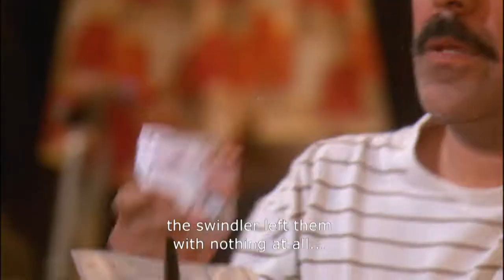The Swindler Demo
This is the story of a man with a humble origin that becomes the greatest swindler in the history of the country. Rolando Castaño is daring, skillful for businesses and charming with women. With his casual look, very soon he manages to win the confidence of all the people that he meets. Nevertheless, his excessive desire to get money in a fast and easy way, without considering the consequences and with no qualms at all, will take him to swindle the people of entire neighborhoods; people that believed in his businesses and that trusted him by giving him all their savings, expecting that Castaño will double their utilities. It wasn't enough for him to become the tsar of the enterprises that collect money and to position his huge empire. Rolando is determined to penetrate the highest social circles where he dazzles many people from the elite, but especially, the family of a well known business man and president of an important lawyer's office, from where Castaño will perform his most dirty tricks and that he will use to launder millions of dollars. He will also get involved with the lawyer's daughter, a rich and sophisticated girl that also ends up falling into his traps, like many other women that Rolando will get to fall in love with him, looking for his own interest or just for the fun of it. Up to where will the ambition of this “enchanter” get? Who will set the limits to his dreams?